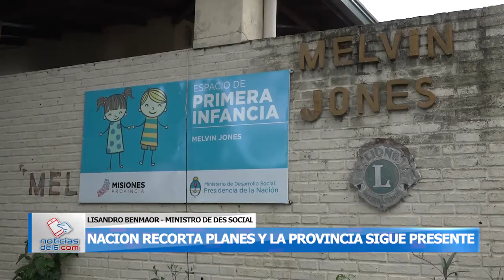06-03-19 BENMAOR - NACION RECORTA PLANES Y LA PROVINCIA SIGUE PRESENTE